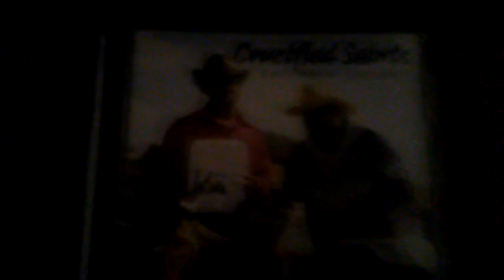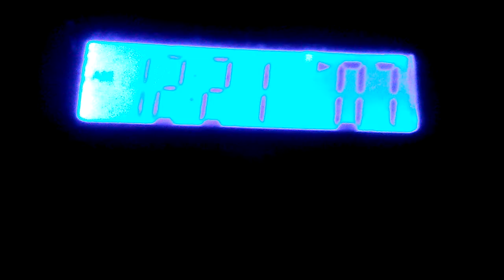7. Man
Monique Torres